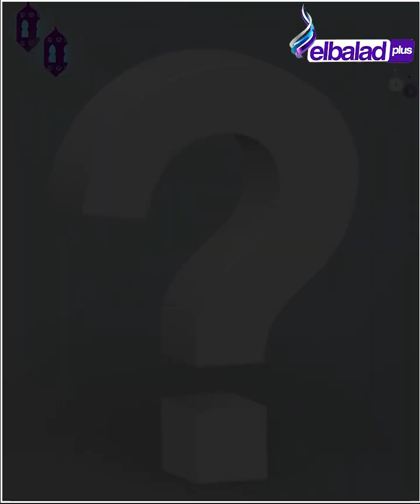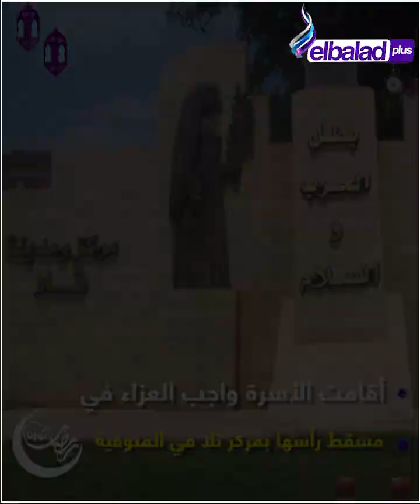حسن الخاتمة.. حكاية الحاجة أمينة ماتت صائمة ومعتمرة